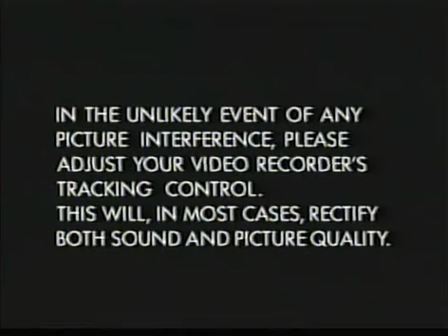Start of Postman Pat's Birthday and three other stories VHS (Monday 5th September 1994)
Here is the start of Postman Pat's Birthday and three other stories VHS, released by BBC Video on Monday 5th September 1994.